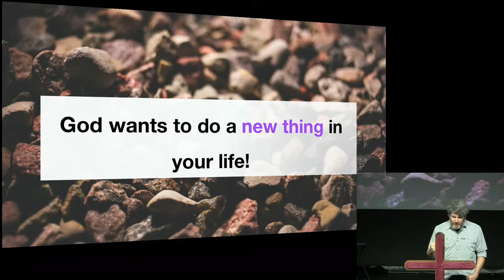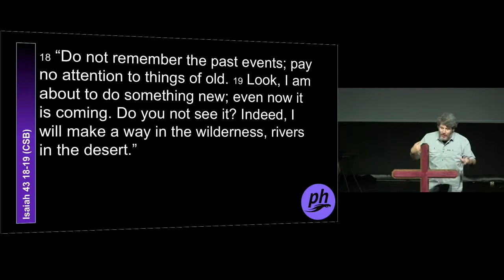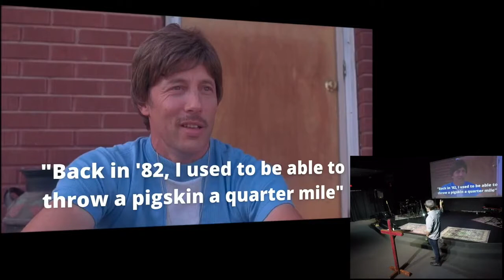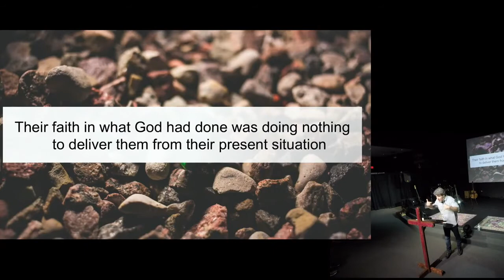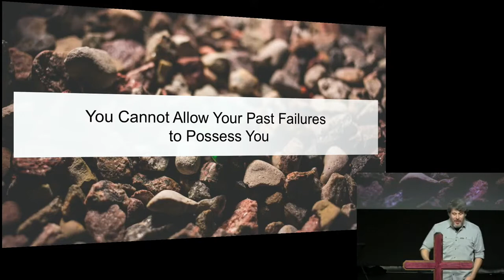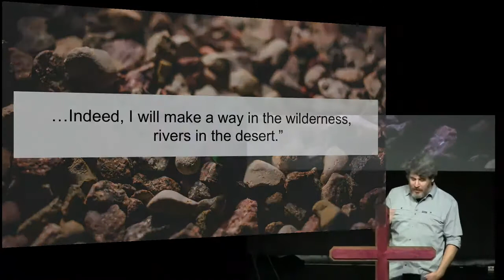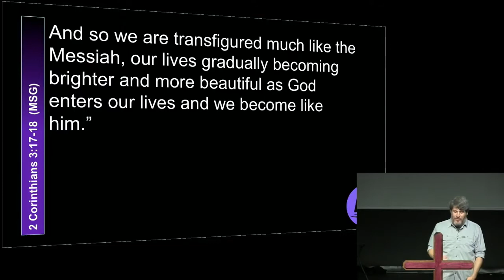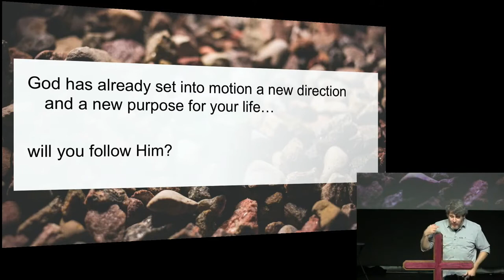June 27th, 2021: "Something New" by Jason Holland